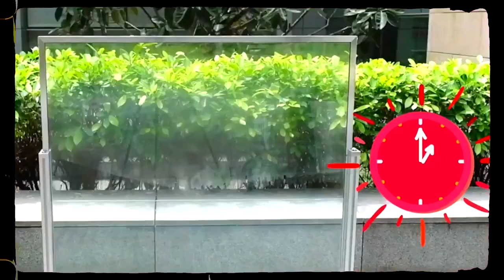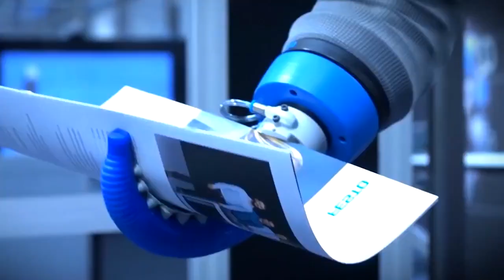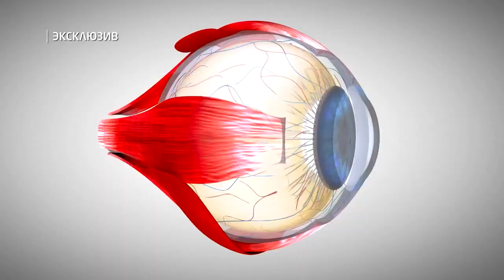Как осьминоги помогают в развитии новых технологий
Александр Жгун, кандидат биологических наук, руководитель группы генетической инженерии грибов ФИЦ Биотехнологии РАН, вместе с сотрудниками группы рассказал про рекомбинантный родопсин осьминога, его свойства и особенности, способы применения в области оптобиоэлектроники.

Сюжет программы "Наука и техника", т/к РЕН-ТВ. Эфир: 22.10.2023